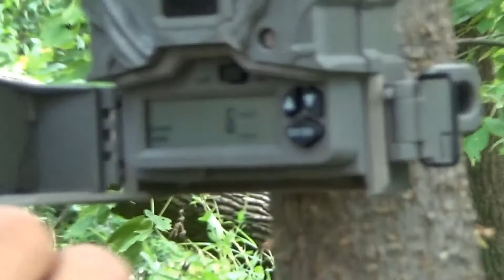Checking trail cameras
just a fun video of trail cam pics as we go along to check them.ill be hunting much bigger bucks but just dont want to show them on the video.again im just starting to film so i hope to have better content as i learn to include a camera in my activities.thanks for watching